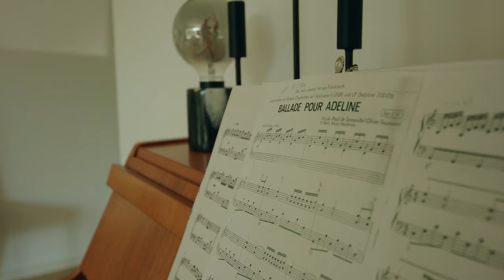Morgenroutine mit Olympionike Philipp Pflieger | AG1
Wie sieht die Morgenroutine eines ehemaligen Profi-Marathonläufers aus? 🏃‍♂️ Wir haben einen Morgen mit Philipp Pflieger verbracht.

Philipp Pflieger ist ein ehemaliger Profi-Marathonläufer und Olympionike. Im April 2023 hat @PhilippPflieger einen neuen Lebensabschnitt begonnen und ist inzwischen Vater einer kleinen Tochter, Podcaster und Unternehmer. In diesem Video nimmt Philipp uns mit hinter die Kulissen seines neuen Alltags und erklärt uns, warum der Sport immer noch eine große Rolle in seinem Leben spielt.

Das sind @PhilippPflieger’s größten Erfolge:
27 Medaillen bei deutschen Meisterschaften gewonnen
Schnellster deutscher Marathonläufer bei Olympia 2016

In diesem Video wirst du herausfinden:
❓Wie sieht die Morgenroutine eines ehemaligen Profi-Marathonläufers aus?
❓Wie integriert Philipp AG1 in seinen Alltag?
❓Welche Rolle spielt Sport immer noch in seinem Leben?
❓Was darf in seiner Morgenroutine nicht fehlen?

Dies ist die letzte Episode der AG1 Videoserie "Morgenroutine mit Sportler:innen | AG1".

WEITERE VIDEOS
Hier findest du noch weitere Episoden der Reihe:

TIMESTAMPS
0:00 Einblick in Philipps neuen Alltag
1:00 Philipps heilige Morgenroutine
2:15 Frühstücksvorbereitung mit AG1
3:45 Warum Sport immer noch wichtig ist
4:30 Ein Tag im Leben von Philipp Pflieger
5:50 Philipps Gedanken zur Integration von AG1